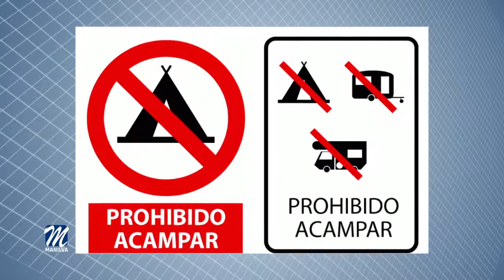CUIDAR EL ENTORNO Y RESPETAR EL MEDIO AMBIENTE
Como venimos informando, este fin de semana se celebra la Romería en el municipio y desde el Ayuntamiento de Manilva, con la inestimable colaboración de la Agrupación de voluntarios de Protección Civil y la Policía Local, se advierte del peligro de encender fuegos en el campo.

En este sentido, según la orden de 21/05/2009, expresada por la Junta de Andalucía, se establecen limitaciones de uso y actividades en terrenos forestales y zonas de influencia forestal, por lo tanto, se prohíbe encender fuego inclusive en barbacoas del 1 de junio al 15 de octubre.

Dentro de las medidas de organización, mantenimiento y buen uso del medio ambiente, también queda prohibido acampar tanto en tiendas como en caravanas y autocaravanas.

El rigor de estas normativas tiene como único objetivo evitar imprudencias que atenten contra el medio ambiente y velar por la integridad de nuestro entorno.

La Romería es una cita festiva para que la ciudadanía disfrute respetando el medio y que una vez finalizada la jornada, el entorno se encuentre en las mismas condiciones.